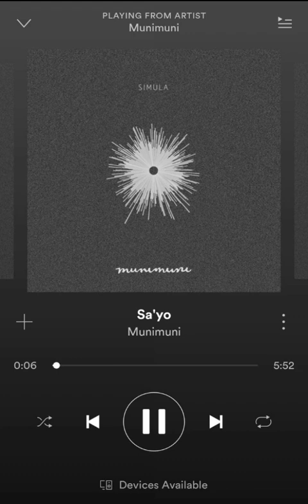Sa'yo - Munimuni | prodbycale